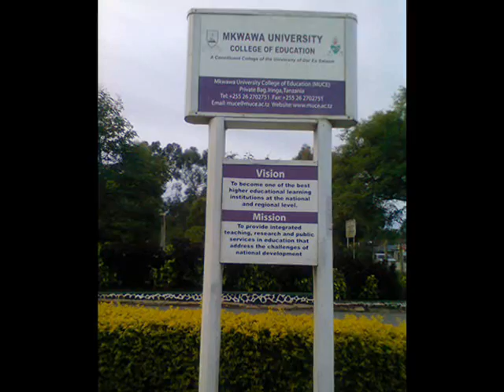Mkwawa all stars ~ Mkwawa day. [ G.Ram Productions ]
WELCOME TO MKWAWA UNIVERSITY COLLEGE OF EDUCATION.

The Mkwawa University College of education (MUCE) is located in the Southern Highlands of Tanzania in Iringa Municipality, about 3 Kilometres from the main bus stand.. MUCE was established as a constituent college of the University of Dar es Salaam (UDSM) on the 1st of September 2005 by upgrading the former Mkwawa High School, in response to the growing demand of teachers.
Candidates admitted into the College pursue degree programmes in Science and Arts. Currently, MUCE is offering four degree programmes which are:-

Bachelor of Education in Arts (B.Ed. Arts)
Bachelor of Education in Science (B.Ed. Science)
Bachelor of Arts with Education (B.A. Ed.)
Bachelor of Science with Education (B.Sc. Ed.)
Postgraduate Diploma in Education (P.G.D.E.)
Mkwawa University College of Education consist of three Faculties i.e., the Faculty of Education, the Faculty of Humanities and Social Sciences and the Faculty of Science.

Vision: The guiding vision of the College is to become a centre of exellence in producing innovative and inspired teachers and leaders by providing intergrated quality education.

Mission: To deliver quality teaching, research and public services in education geared at transforming society.

Theme (Motto): Advancing quality in education, promoting change.